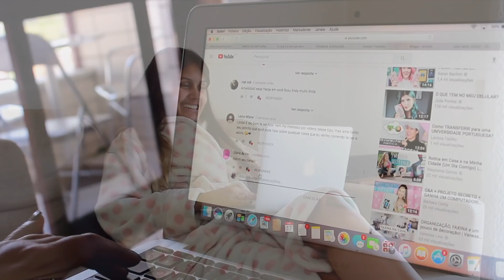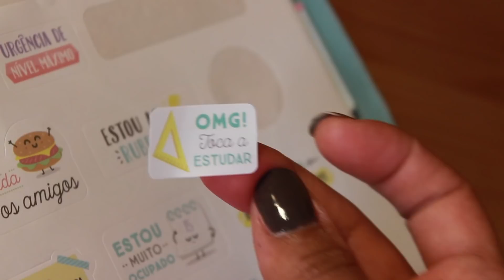ROTINA DE DOMINGO | Larissa Teófilo (Morando em Portugal)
Quem aí tava com saudades de vídeo de rotina?? EUUUUU!!! HAHAH
Hoje trouxe pra vocês tudo o que eu faço no meu domingo!! Será um dia de preguiça? Será um dia agitado? Se quer saber corre lá pra conferir que eu fiz com muito amor e carinho pra você!!